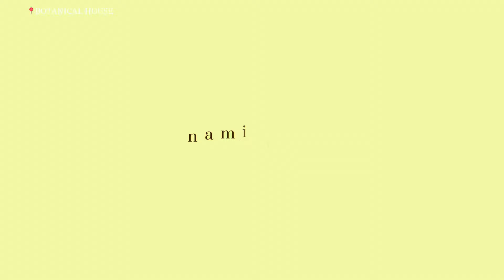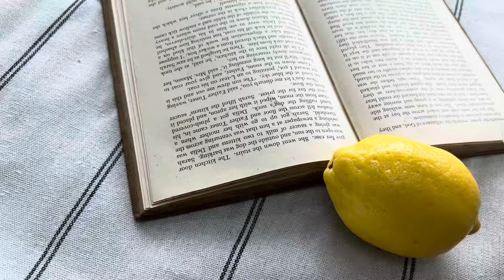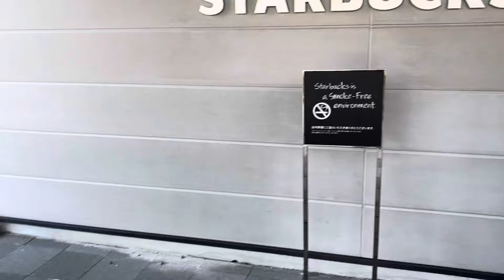《vlog》カフェに行ったりピクニックをする休日 / 美容院 / 夏服購入品紹介 피크닉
こんにちは、なみです ˒˒
ご視聴いただきありがとうございます𓆸ʾ

今回のvlogはとある休日の1日で
カフェに行ったりピクニックをしました！
久しぶりに髪の毛をばっさり切ったり
夏服購入品も少し紹介してます！

〇〇のカフェが知りたいなどのリクエストや
動画に関して質問がありましたら
コメントにお待ちしております。

𖤘inf